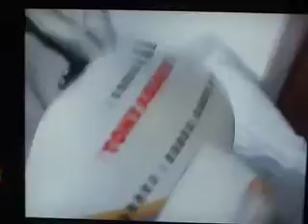The Lost Movie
This is a movie i made about 4 years ago, with my mate Jamie and his little brother Rafe...How embarrasing this is =P

Enjoy!! xx